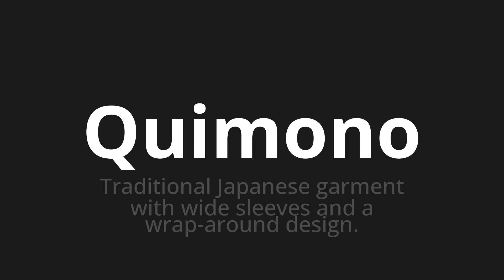How to pronounce Quimono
Master the Pronunciation of 'Quimono Which Means Quimono' - which means : Traditional Japanese Garment with Wide Sleeves and a Wrap-Aaround Design. 📝 with @PortuguesePronunciation 🎓🗣️ - [Your Guide to Portuguese]

Learn to pronounce 'Quimono' perfectly in Portuguese with our easy and engaging tutorial by @PortuguesePronunciation! 📖📽️ In this comprehensive video, we provide you with native speaker examples 🗣️👂 and phonetic breakdowns 🎵 to ensure you get the pronunciation just right.

How to say Kimono in Portuguese